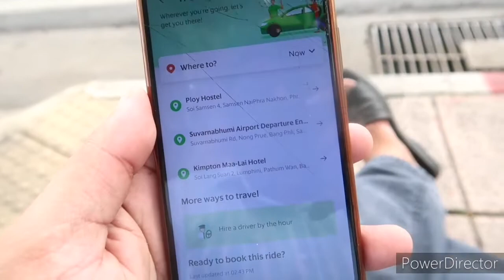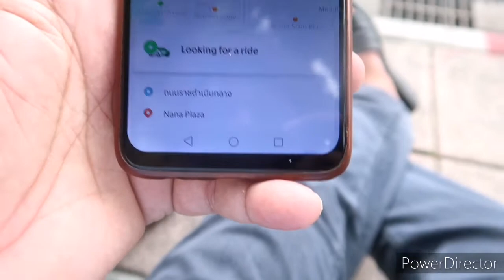Nana Plaza bangkok city Thailand/sariaki vlog video. Rana Kamran travleller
Nana plaza bangkok city Thailand very nice places

Thailand very nice butifull country

Rana Kamran travleller sariaki vlog video in Thailand